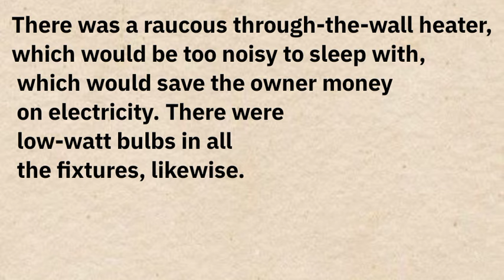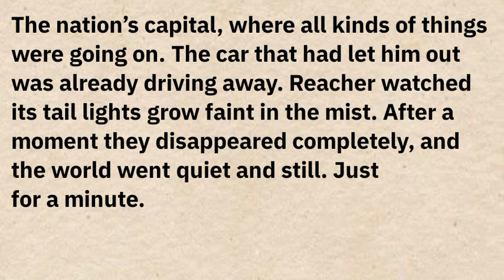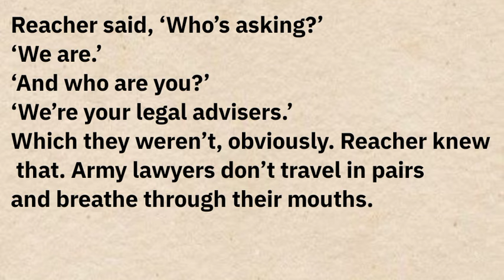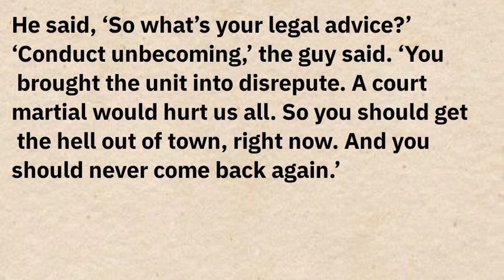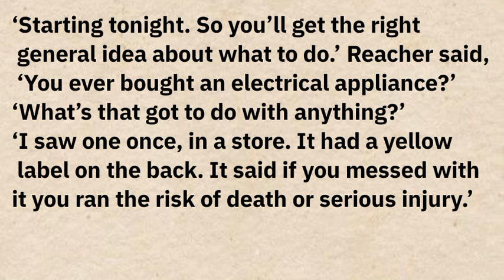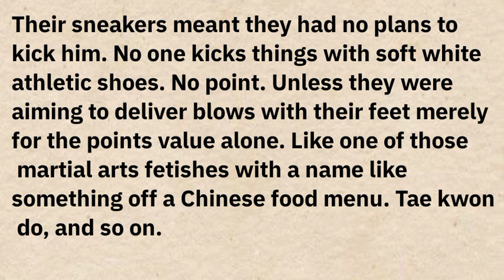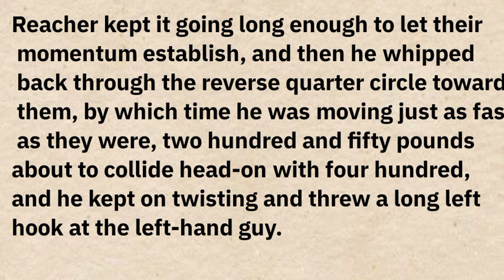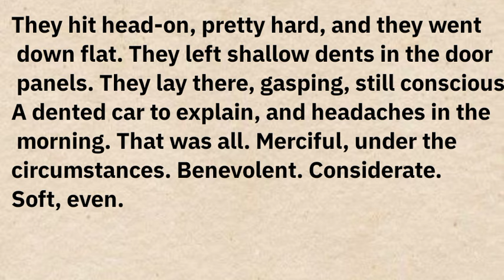Learn English through story 🌟 Level 5| Graded Readers|Interesting Story|Improve Your English